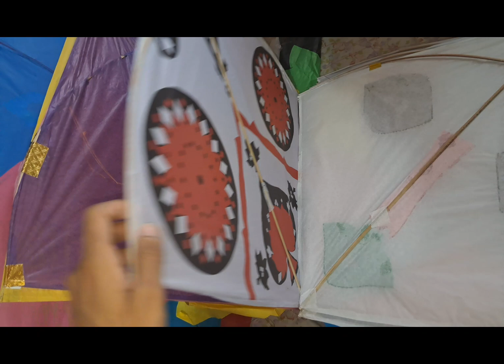Jammu kites | janamashtmi kite stash 2024 | kite flying festival